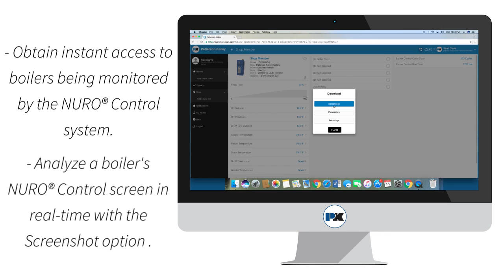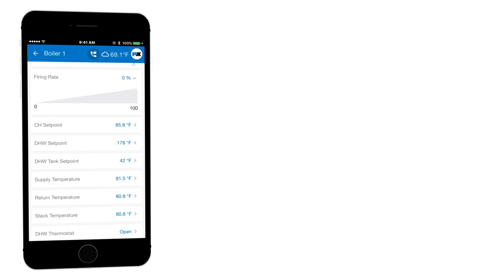NURO® Connect Overview 720p 30fps H264 192kbit AAC